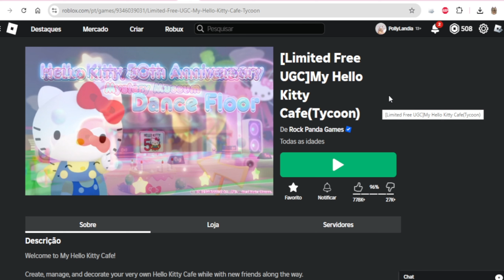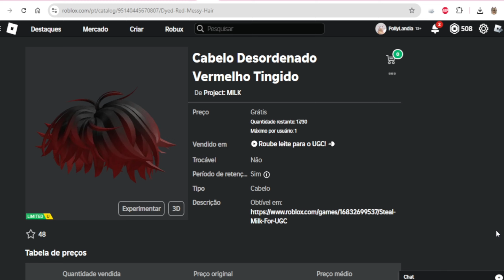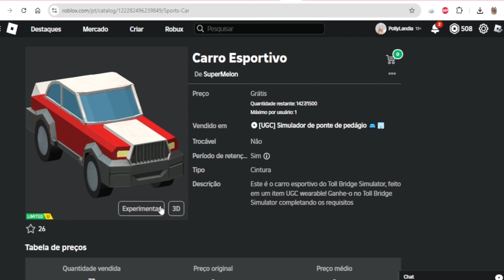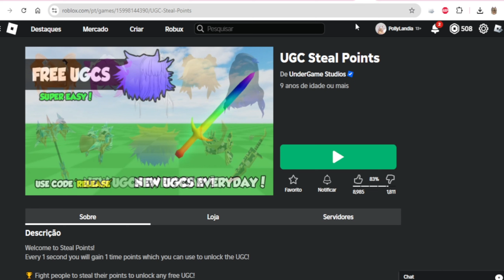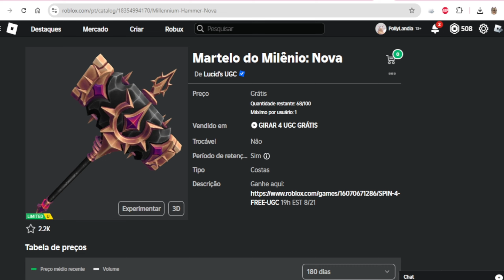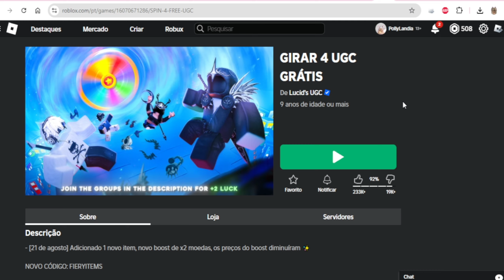COMO GANHAR 6 ITENS GRÁTIS NO ROBLOX.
JOGO: Roube leite para o UGC! 💨

ITEM:
Cabelo Desordenado Luminoso